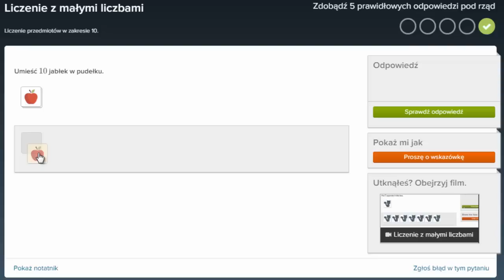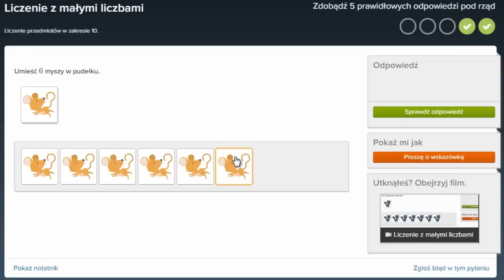Liczenie z małymi liczbami